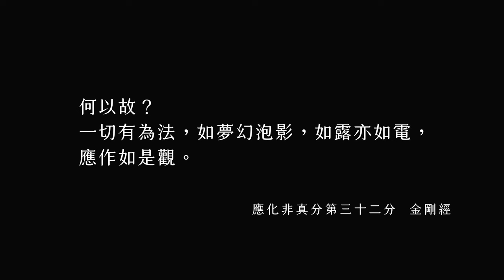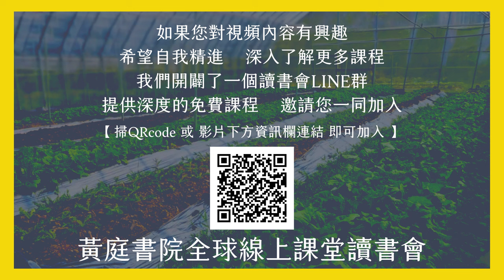走出夢幻泡影，捕捉生命精髓！｜輕鬆解讀金剛經名句 |一切有為法，如夢幻泡影，如電亦如露，應作如是觀 。| 張慶祥 講解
「一切有為法，如夢幻泡影，如電亦如露，應作如是觀 。」
這句千古流傳的金剛經名句，到底是在說什麼？
「一切有為法，像夢幻泡影」，像電、像露一樣的短暫，夢幻泡影跟露跟電都是短暫，它雖然存在，但是都很短暫，它並不是不存在，這當中到底有何禪機？
「有為法」書本上、網路上解其義的人何其多，哪種才是最究竟的版本？

請看本集大師經典輕鬆讀為你解開當中奧密！

金剛經  應化非真分第三十二

【黃庭書院全球線上課堂  讀書會】
如果您對視頻內容有興趣
希望自我精進    深入了解更多課程
我們開闢了一個讀書會LINE群
提供深度的免費課程    邀請您一同來學習

如果您相信人生是一場修行，在這裡，你將會找到直指人心的答案！